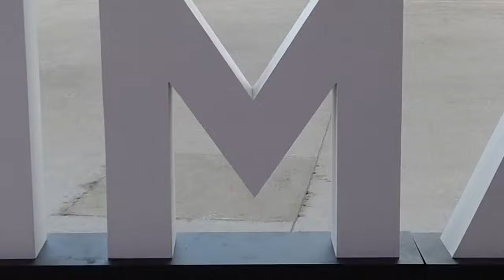Fabrício Roncca - Móveis James